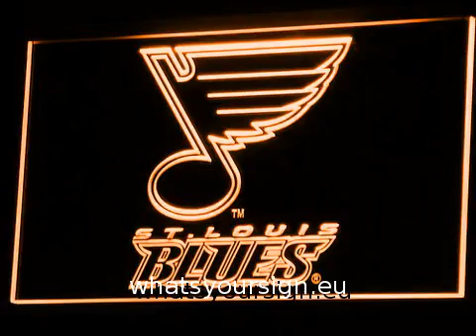St Louis Blues LED Neon Sign